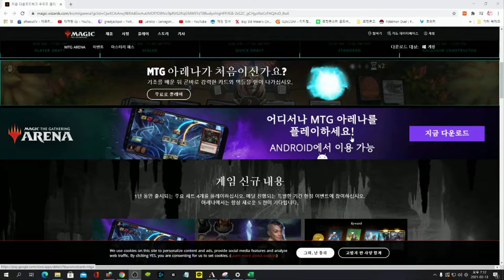매직더 개더링 칼드하임 골드 승급전! 디미르 도적덱으로 밀덱 가즈아! 판마 보다 더 꿀잼이야 ㅠㅠ 칼드하임 팩 뽑기까지! 공모전 참가 영상! [대잭팟 게임실황]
요 링크가면, 문상 이벤트 포함!